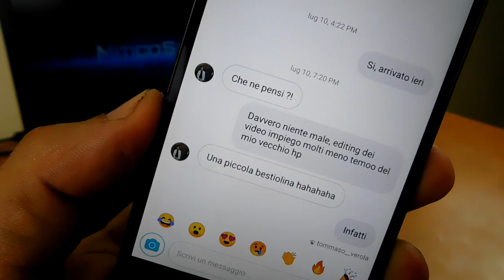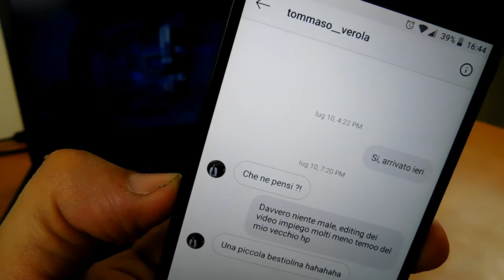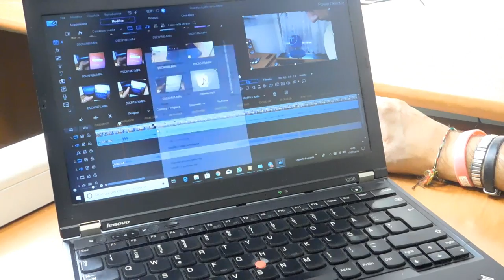Q&A sul mio nuovo computer - Ecco le risposte alle vostre domande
Nelle scorse settimane, avevo postato sui miei social quello che era il mio nuovo computer portatile, ovvero il lenovo thinkpadX230 e in successione avevo postato anche qualche qualche Instagram stories dandovi la possibilità di farmi qualche domanda. Mi avete fatto le domande nelle instagram stories e in direct. Sono arrivato ad avere abbastanza domande da poter fare questo video. Buona visione!!! 😉😉😉

★★★Link scheda tecnica e acquisto Lenovo ThinkPad X230 (modello presente nel mio video)★★★